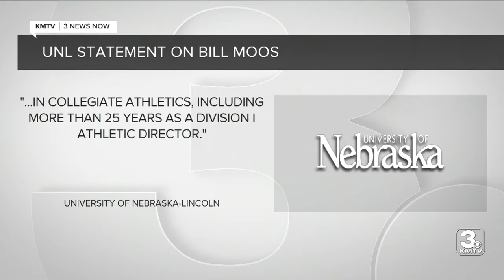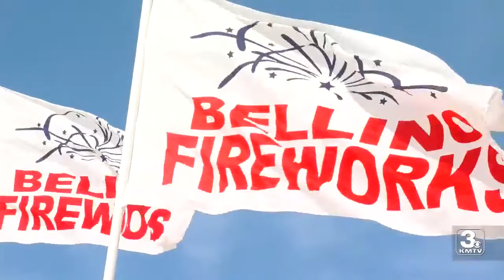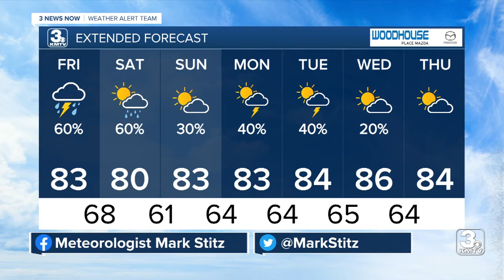3 News Now Latest Headlines | June 25, 12pm